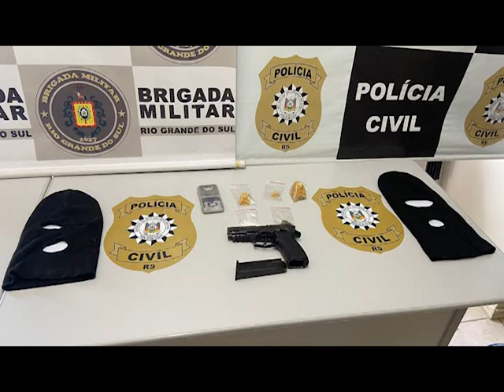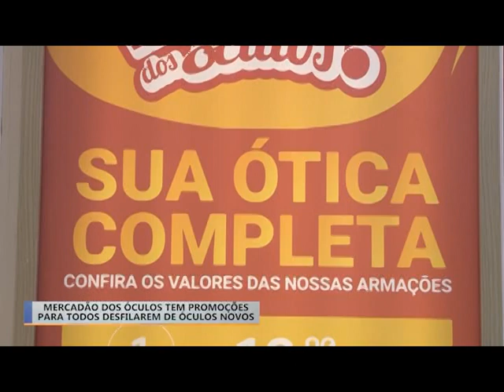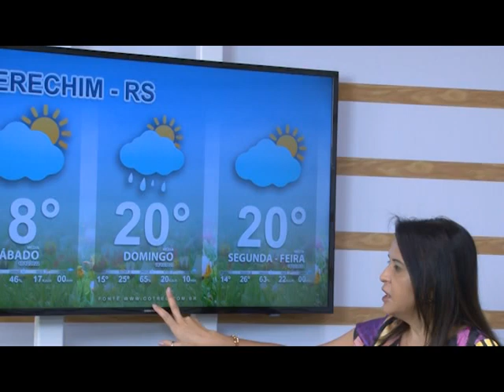Jornal da TV Erechim - Edição 16/12/22